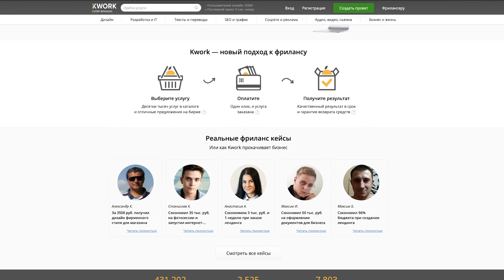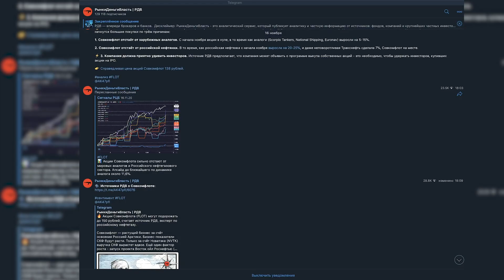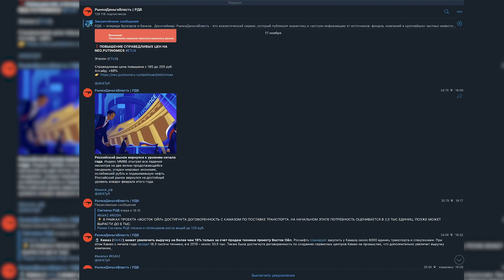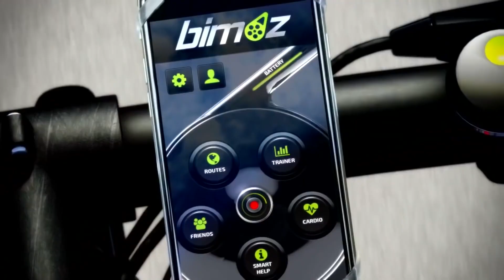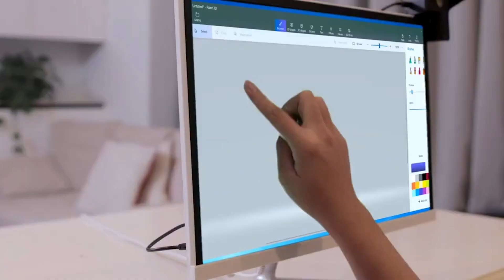ТОП 7 Новых Бизнес Идеи 2021. Идеи для Бизнеса. Топ Бизнес Идей 2020. Бизнес 2021. Бизнес в Европе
Сегодня поговорим про бизнес 2021. Какие бизнес идеи 2021 выстрелят в следующем году? Разберем бизнес в Европе и затронем все еще актуальные  бизнес идеи 2020. Смотрите наш топ бизнес идей 2020 на бизнес канале TOP TOP.